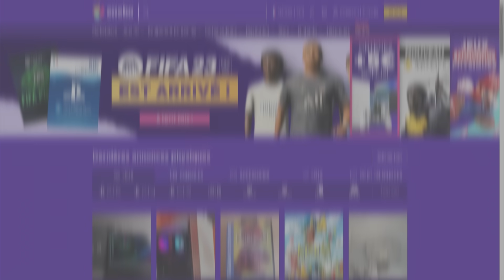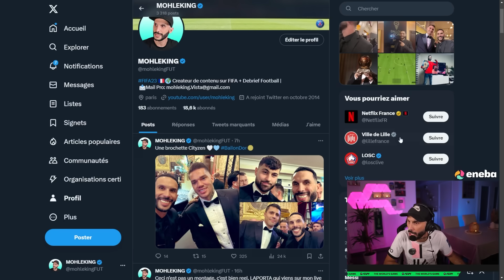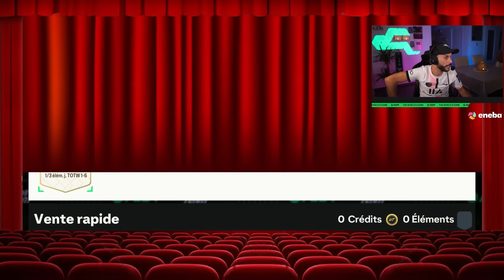DES RENFORTS CHEAT 😲 ?! J'OUVRE 30 RENFORT CENTURION et MON CHOIX TOTW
J'ouvre 30 renfort centurion. Le tchat me dit que ce sont les meilleur pack alors je tente l'experience

 Titre : DES RENFORTS CHEAT 😲 ?! J'OUVRE 30 RENFORT CENTURION et MON CHOIX TOTW